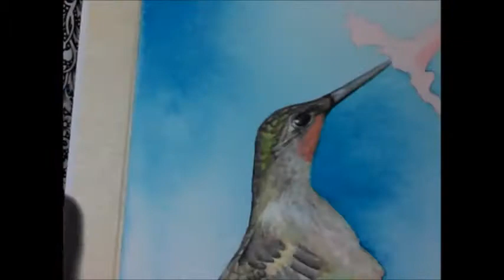Watercolor Hummingbird Demo Part 4 Rebecca Rhodes Art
Created by Rebecca Rhodes, Watercolor Artist